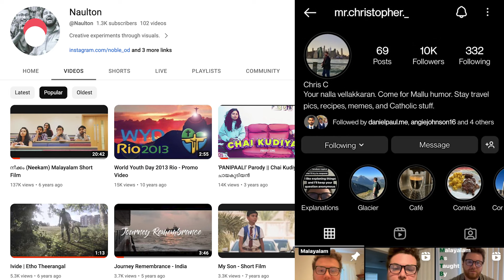Chai-time chat with Chris the American who speaks Malayalam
Chris is quickly becoming a popular Instagrammer, who's recent videos have gone viral among the Mallu community.

In this video Alwin sat down with Chris to chat with him about what made him learn Malayalam, what he likes about Kerala, his favorite Malayalam movies and more.

00:00 - Intro
01:02 - Chris introduces himself
01:50 - Chris speaks Malayalam???
02:25 - What made you start learning Malayalam?
05:58 - How Chris went viral
08:19 - Has your life changed from going viral?
08:56 - What do you like about Kerala culture and how is it different to American culture?
10:52 - What was your experience of visiting Kerala?
12:35 - Tip & tricks for learning Malayalam?
15:20 - Can you read & write Malayalam?
16:00 - Similarities between Malayalam, Portuguese, and Spanish
17:29 - Has someone said something in front of you without knowing you knew Malayalam?
18:22 - Who is your favourite Malayali actor?
19:28 - Favourite Malayalam movie?
20:00 - Favourite dish / food from Kerala
21:38 - How is your ideal chaaya made?
23:20 - How did you get into the Jesus Youth movement?
25:19 - Were you always as close to your faith as you are now?
27:52 - Would you want to use your fame to share your faith?
30:38 - Would you marry a Mallu girl?
31:34 - What's next for you?